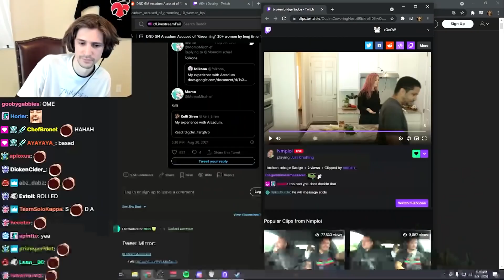xQc Kicked Out of House by Nick